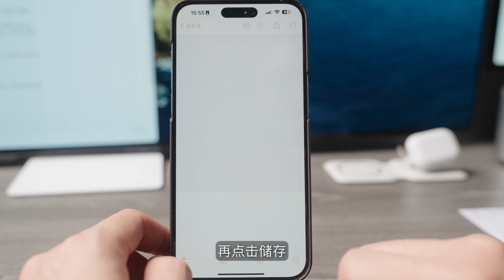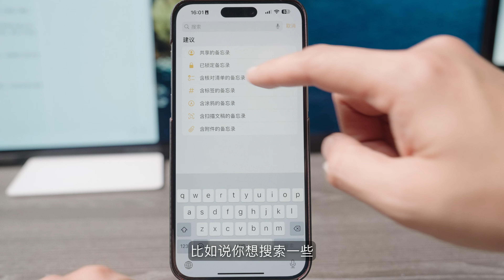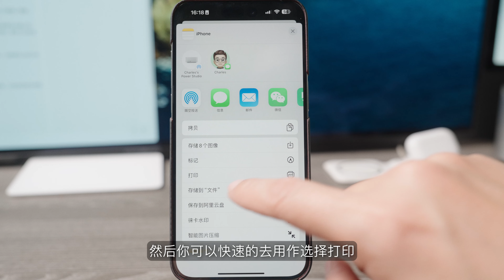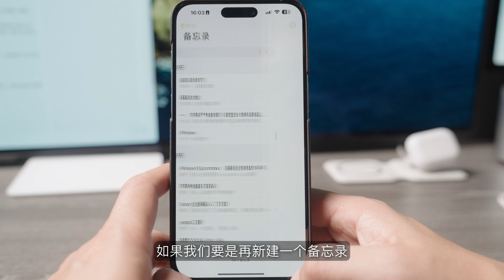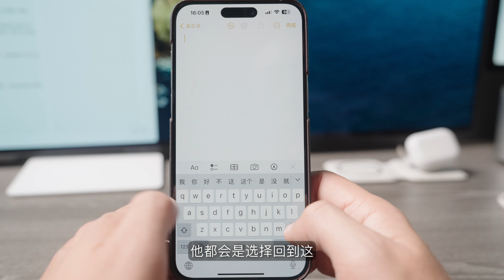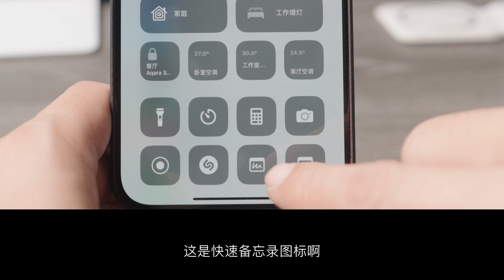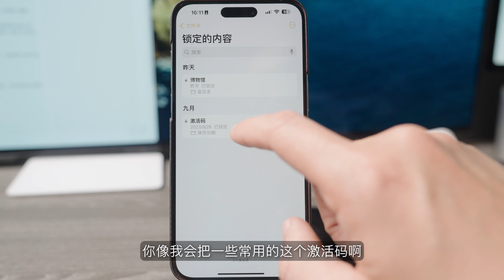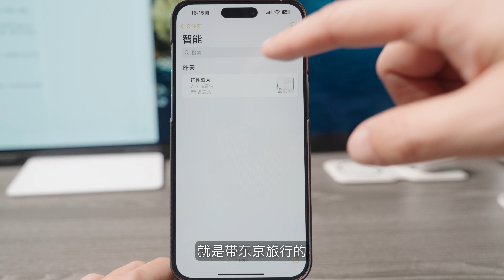让你更加高效的备忘录技巧，真不忘事，新人必学